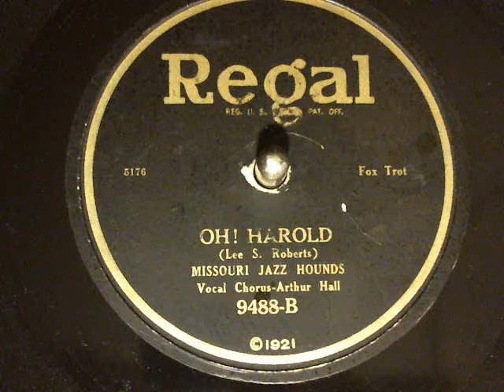Missouri Jazz Hounds-Oh Harold (Arthur Hall) Regal Records-78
Missouri Jazz Hounds-Oh Harold (Arthur Hall) Regal Records-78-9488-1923. new finds from Toledo Record Show Oct. 7 2012